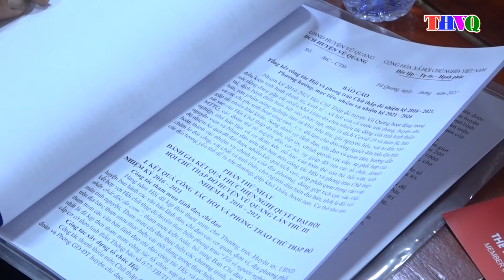Đại hội Hội Chữ thập đỏ huyện Vũ Quang lần thứ IV, nhiệm kỳ 2021 – 2026 thành công tốt đẹp.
Hội chử thập đỏ huyện Vũ Quang vừa tổ chức Đại hội đại biểu lần thứ IV, nhiệm kỳ 2021 – 2026.